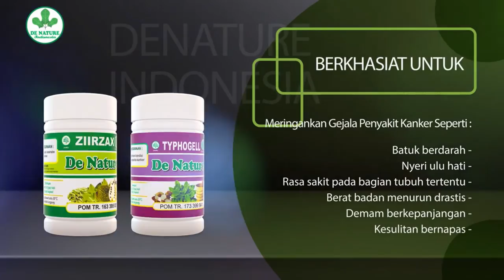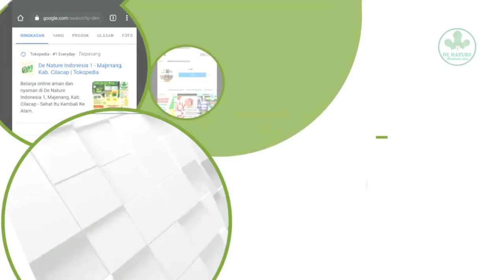Cara Menyembuhkan Kanker Payudara ( Part 1)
Kanker payudara merupakan salah satu jenis kanker yang berbahaya bagi wanita, setelah kanker serviks. Sel kanker akan tumbuh dan menyerang jaringan payudara Anda, misalnya saluran keluar air susu, lobulus (pabrik penghasil air susu), bersama jaringan penunjang lainnya seperti jaringan lemak. Sejauh ini belum diketahui penyebab pasti kanker payudara, satu hal yang diketahui adalah penyakit ini muncul karena adanya kerusakan sel dan perubahan sifat genetik pada jaringan payudara.Simak vidio selengkapnya...

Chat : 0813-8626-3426